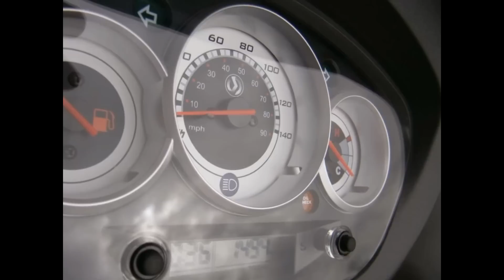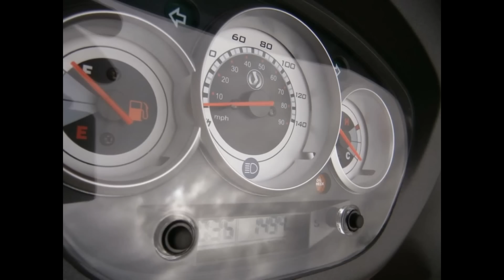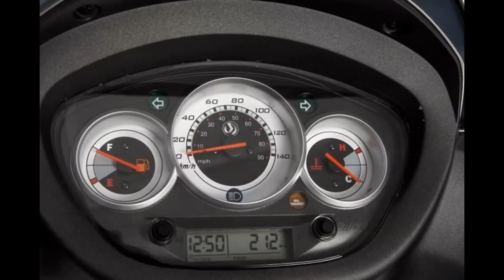SYM HD2 125/200i